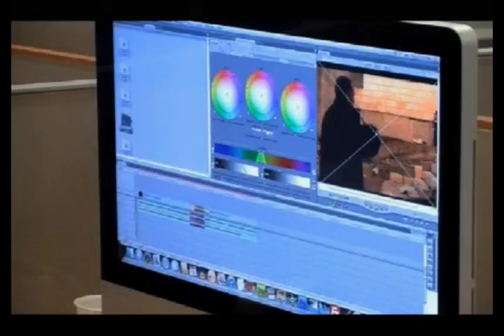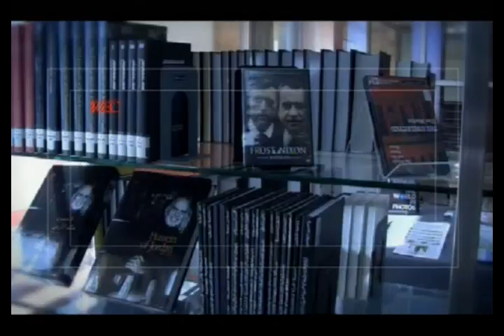يوم جديد - الدكتور محمد المومني مع عوني قندح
لقاء الدكتور محمد المومني عميد معهد الإعلام الأردني مع عوني قندح

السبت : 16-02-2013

تقديم : لانا عطيات وهناء الأعرج وفقرة للزميل عوني قندح